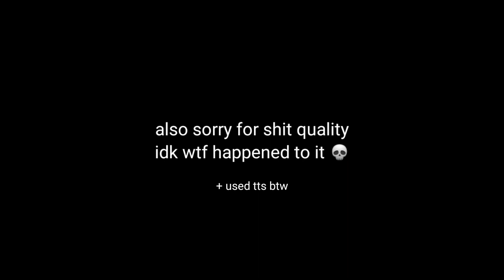Doing a 10pull right after getting Child(e), what could go wrong😊? | Genshin Impact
subs: 3925

QnA

What can I call you?
—Call me Adam ^^
—There's more names I'm comfortable with, you can check my pronouns page to see what I'm comfortable/uncomfortable with ^^

Pronouns?
—It/he

—I'm just 16! /lyr
(August 6)
Don't be weird about it 💀

What apps do you use?
—I use mainly kinemaster and Ibis paint X, though sometimes I also use flipaclip, inshot, capcut or alight motion

Which gacha mods do you use?
—Since I keep running out of characters slots I have multiple mods ;v;
(universal, ultra, nox, cute, plus)

Where can I find more about your aus?
—You can find me & my aus in my Ao3/tumblr account ^^! link are after the questions

Can I use your videos for reaction videos?
—Sure! But please let me know and obviously credit me ^^

Commissions?
—Very soon :D!

Promotion time!

—my discord user → ChuuyaGayestMan #0102